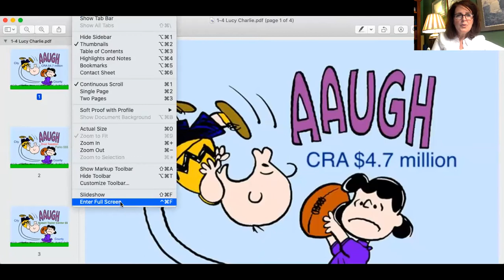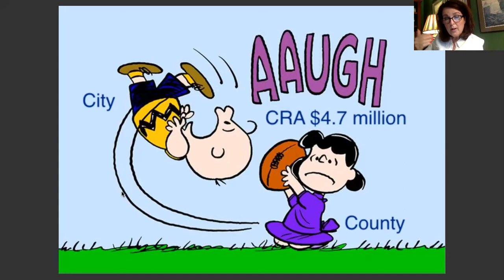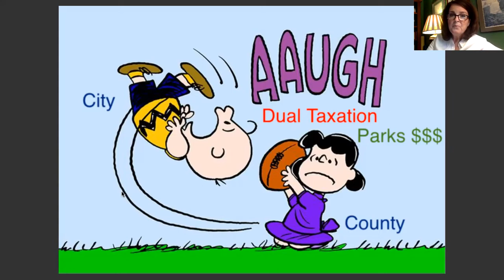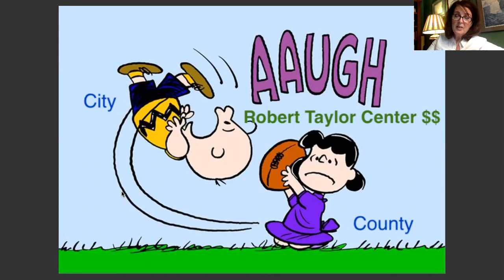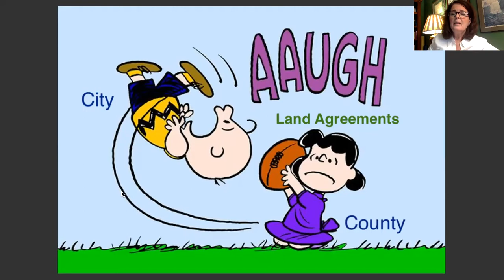Jones-ing for Bobby Jones - 14 Acres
At the Monday May 3, 2021 City Commission meeting, the Commission will be deciding whether or not to convey 14 acres of parkland at Bobby Jones Golf Course to Sarasota County.  Sarasota County says they want to build a park there for the City.  But the County says a lot of things to the City.  How should City Commissioners protect City residents and taxpayers if the decide to make a deal with the County?  First, remember important history here.  And make sure we keep our land.  The County can build and maintain a park on City land.  They did it for years.  They can do it again.  And if they don't want to?  Then their talk about a park is just talk, and there's another agenda at work.  We need City Commissioners who put the City first.